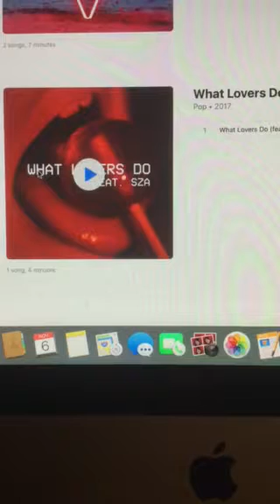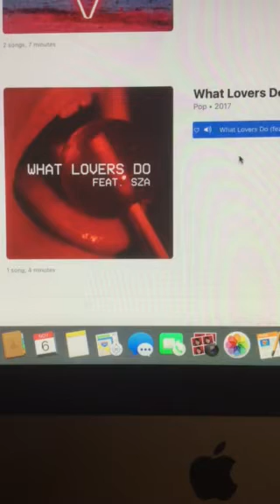The Riley King Radio Show at 6am